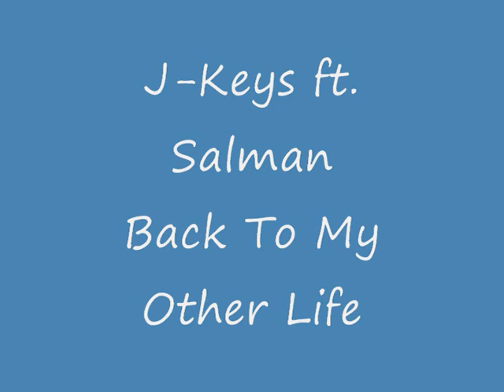J-Keys ft. Salman - Back To My Other Life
A song from 2005/06.